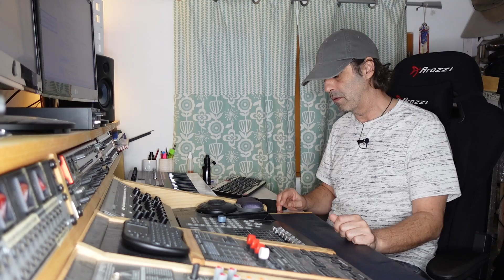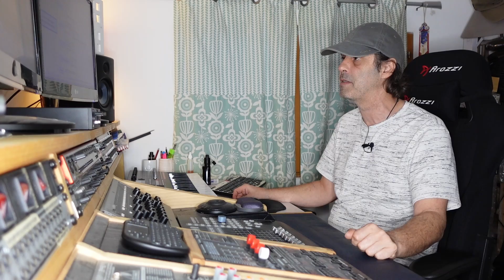4 astuces improbables pour déclencher une idée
Aaaah ! Qui ne s'est pas retrouvé un jour face à une page blanche et aucune idée pour démarrer ? Voici 4 astuces qui pourraient bien vous aider.